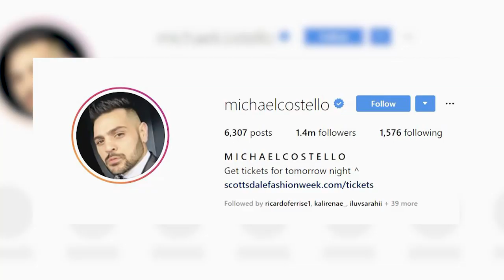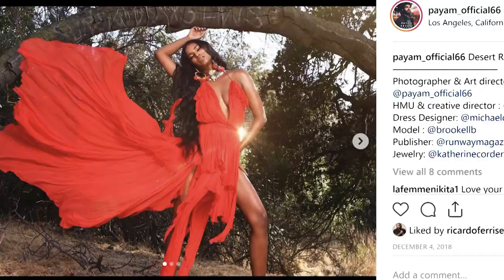Designer Michael Costello Talks Fashion Week Makeup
Fashion designer Michael Costello pays homage to the artistic talent of American Beauty Star contestant Ricardo Ferrise, and discusses the  importance of hair and makeup during Fashion Week.

For more tips, tutorials and American Beauty Star exclusives visit our